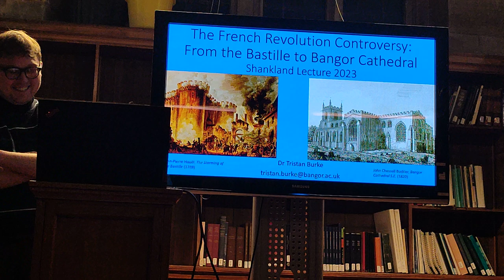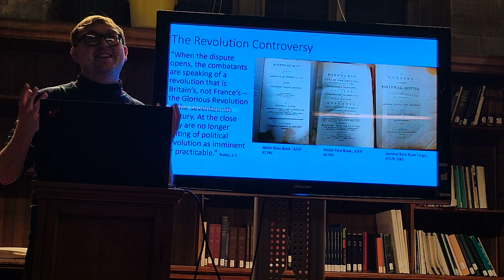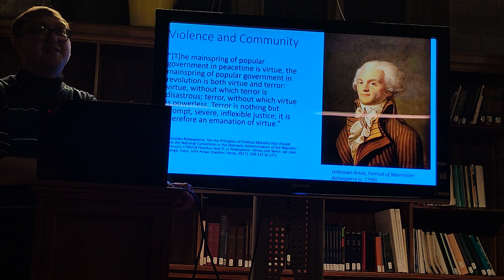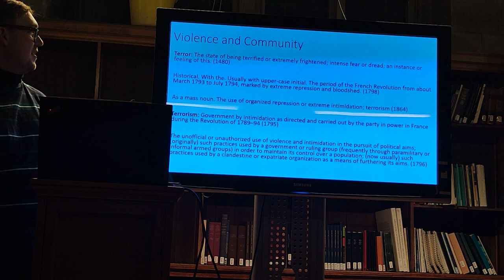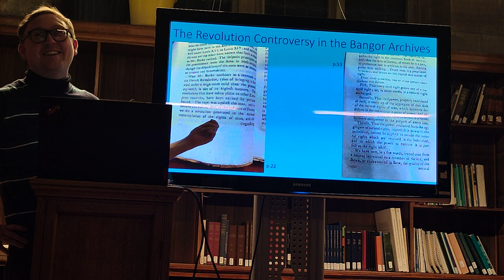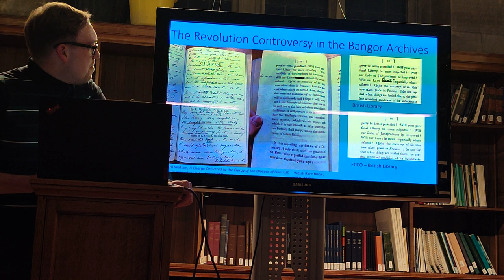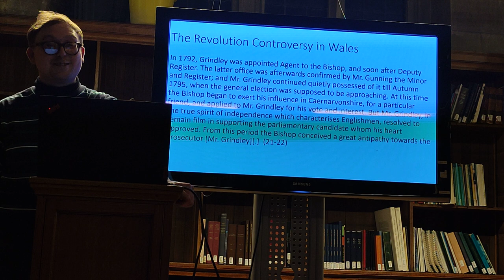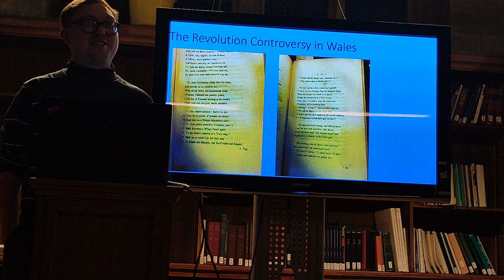The French Revolution Controversy: From the Bastille to Bangor Cathedral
Shankland Lecture 2023 presented by Dr Tristan Burke, Bangor University